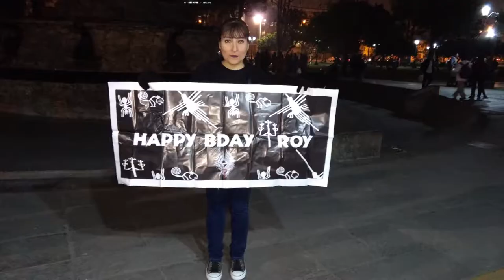Happy Birthday Troy McLawnhorn from peruvian fans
HappyBdayTroy From different cities of Perú (Included Paracas Lines) we want to wish you a Happy Birthday Troy McLawhorn​! Thanks being part of Evanescence and our lifes and for your amazing love for Peru, its mysteries and culture. You rock, man! Hope to see you again with SynthesisLiveInPeru. 🇵🇪